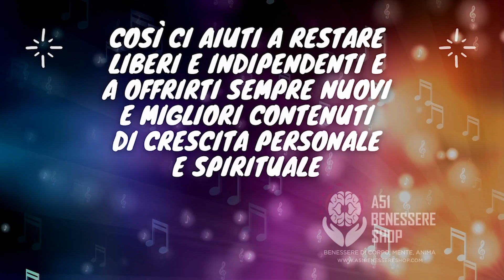Vuoi scoprire l'insegnamento che in un istante cambierebbe il mondo? È in questo video 😉